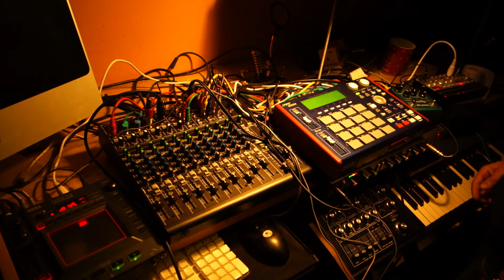House Jam with hardware rig Akai MPC 1000, Synths+FX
Used: Akai MPC1000, Mackie VLZ ,Korg Volca Bass, Boss DE200 Delay, Strymon Bluesky, Kaosspad3, S-Cat Dub Siren.